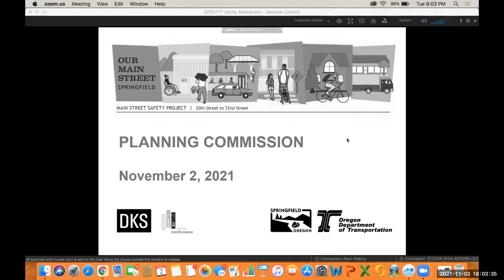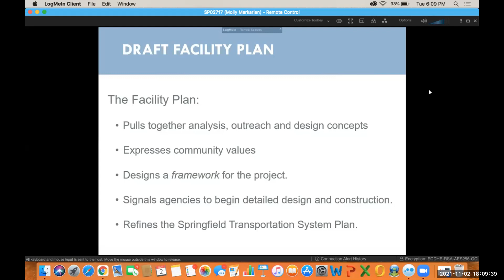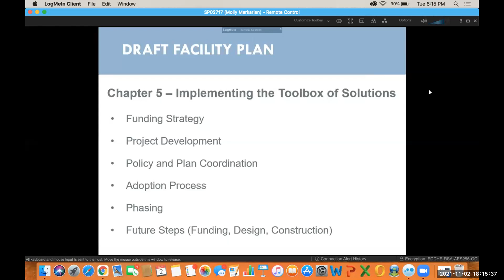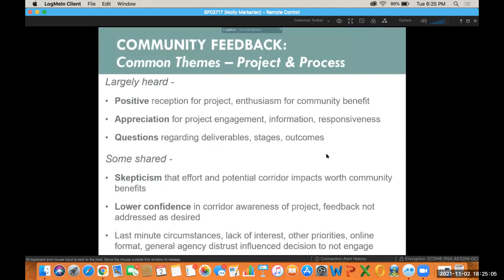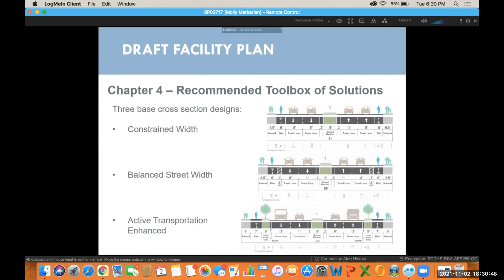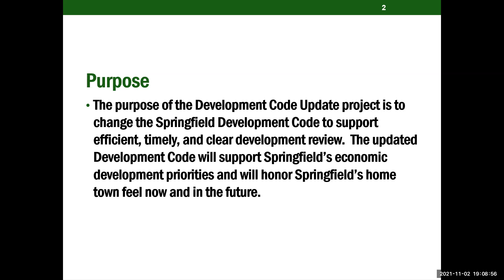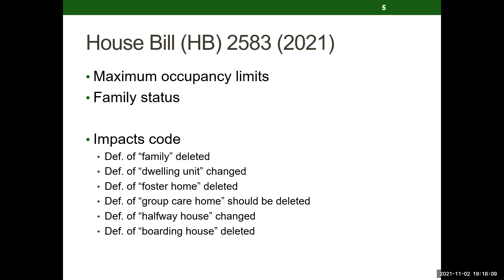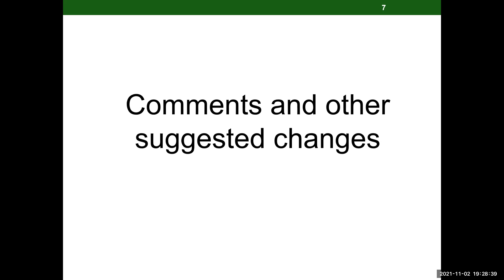2021 11 02 Springfield Planning Commission Work Session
Work Session